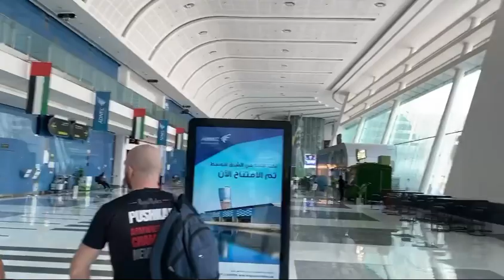Armwrestling competition in Abu Dhabi/ Соревнования по армрестлингу в Абу Даби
Armwrestling competition In Abu Dhabi 🇦🇪 with world class armrestling champions Savin Badulescu and Cvetan Gashevski
   Соревнования по армрестлингу в Абу Даби🇦🇪 с мировыми звёздами армрестлинга Сабином Балулеску и Цветаном Гашевски